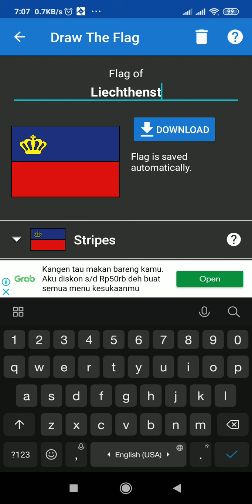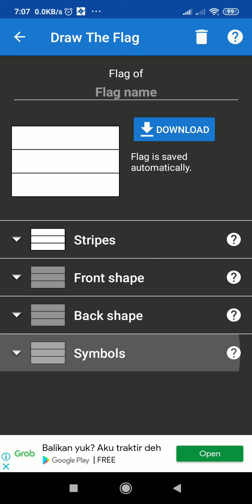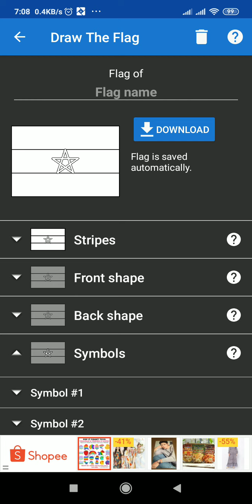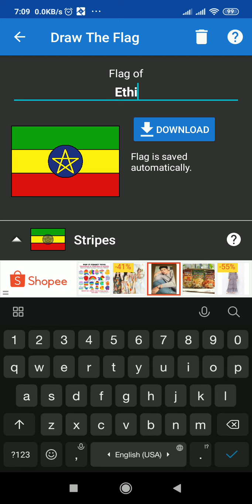Draw the flag part 6